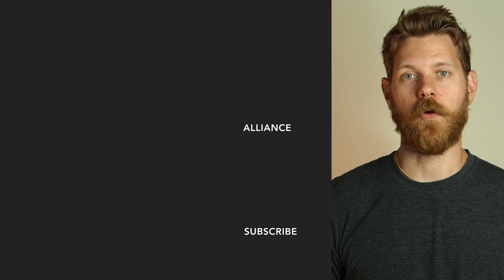Is The Beard Trend Dead? | Greg Berzinsky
DESCRIPTION
Greg discusses the recent history of the popularity of beards and asks the question, "is the beard trend dead?".